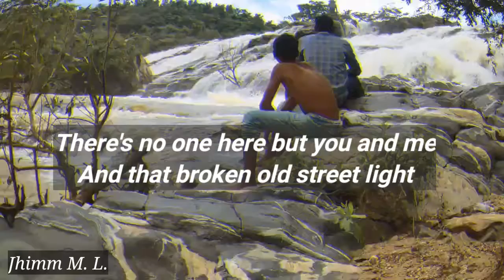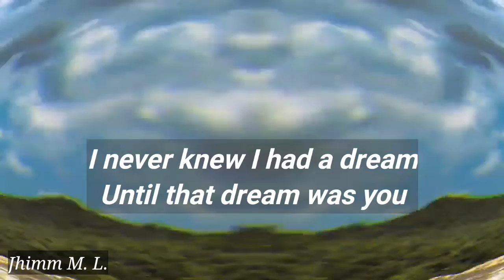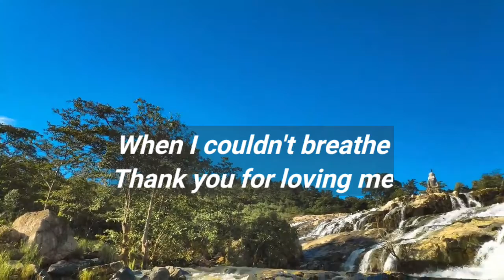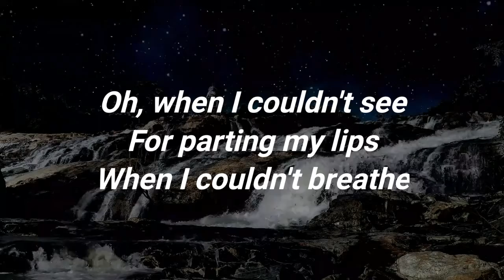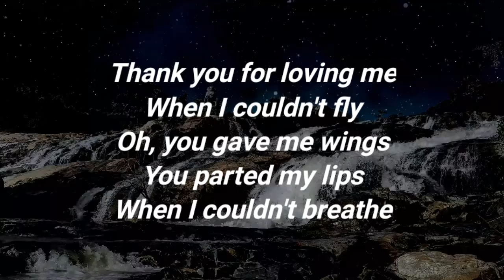Thank You For Loving Me | Song By Bon Jovi | Lyrics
God Bless .

EDITING SOFTWARE
KINEMASTER

PHOTO EDITOR
PICSART